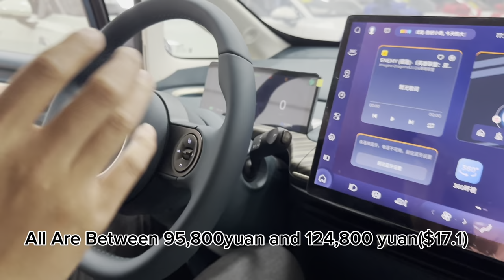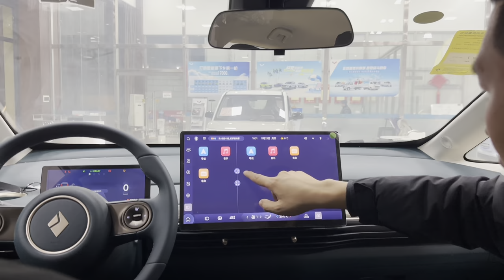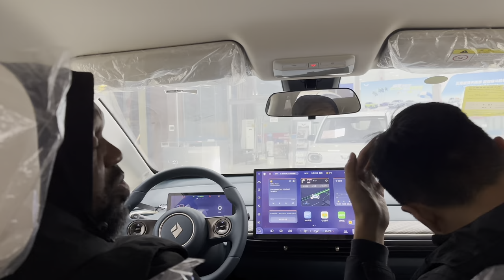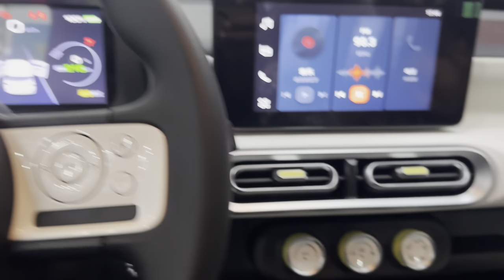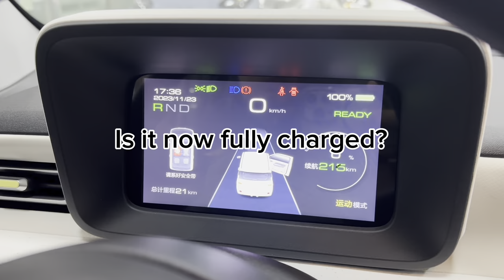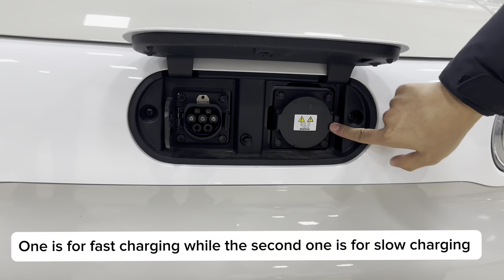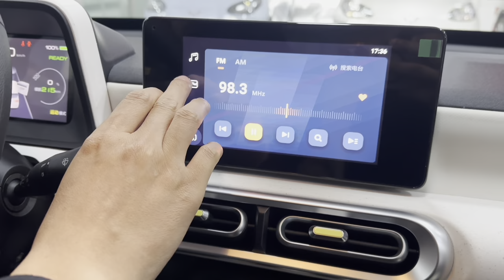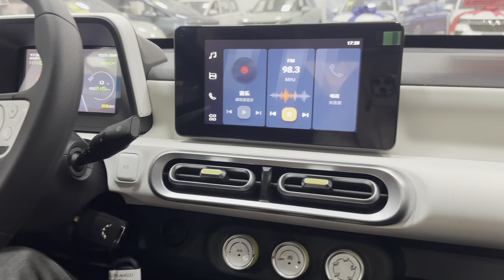Black Family In China Tried Buying Ev In China And This Happened 😱 || BEST SELLING EV’s In CHINA🇨🇳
My family and I went to purchase pocket friendly EV and why choose Wuling Baojun. The price of the Wuling  Electric Vehicle is very affordable compared to other electric vehicles allowing more consumers to purchase high-quality and cost-effective electric vehicles.
Overall, the Wuling Hongguang Mini Electric Vehicle is a very suitable electric vehicle for urban commuting. It has the characteristics of compact appearance, strong power, strong endurance, high-end internal configuration, and is also very affordable, making it highly favored by consumers. In cities, it can easily shuttle through congested traffic, providing people with a convenient and comfortable driving experience.